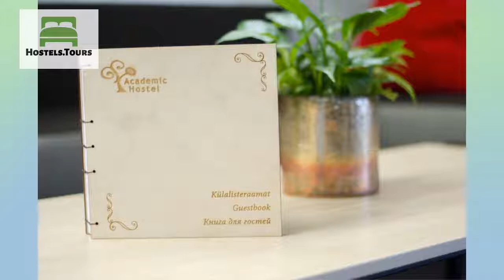Academic Hostel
Check availability, price, reviews and discount on Academic Hostel can be found

Academic Hostel offers perfect budget accommodation for students, backpackers and tourists who wish to enjoy an inexpensive but comfortable stay in Tallinn.We have 108 twin rooms (216 beds). Every two rooms share a kitchenette, shower and toilet. We can accommodate individuals, families as well as several groups at a time. Academic Hostel offers everything that You need for comfortable, friendly and inexpensive stay in Tallinn!